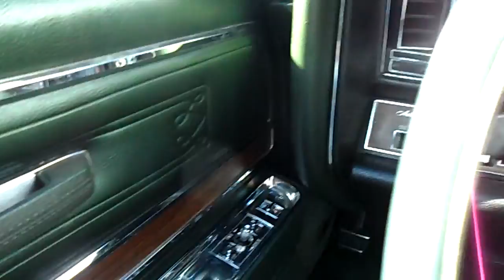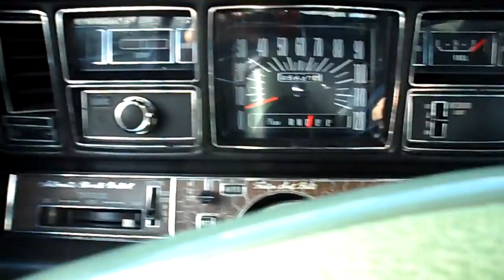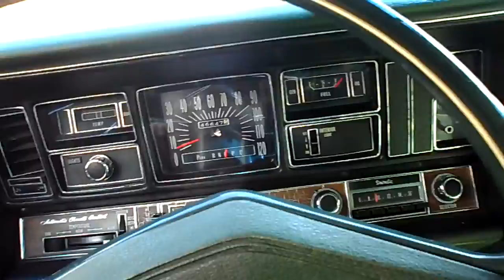1970 Buick Electra 225 for sale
Clean Electra, appears to be original low miles. 455-4, 370HP 510TQ. Turbo 400 trans. Potecto-plate, original pre-delivery check in sheet. Recent tune-up, runs well and Clean Electra, appears to be original low miles. 455-4, 370HP 510TQ. Turbo 400 trans. Potecto-plate, original pre-delivery check in sheet. Recent tune-up, runs well and completed a nice long three hour drive without any trouble. Power windows, disc brakes in front- The body and paint is real nice, the interior is like new, no issues, car is straight and super clean, kept in a heated garage and this is a ONE OWNER  car., great tires and nice wheels, brakes really nice. just a great cruiser. no rust, no disappointments.Stop in to view this rare original car.